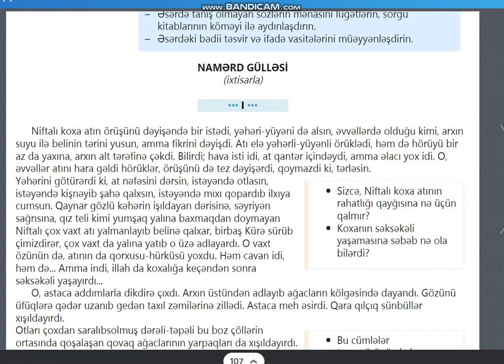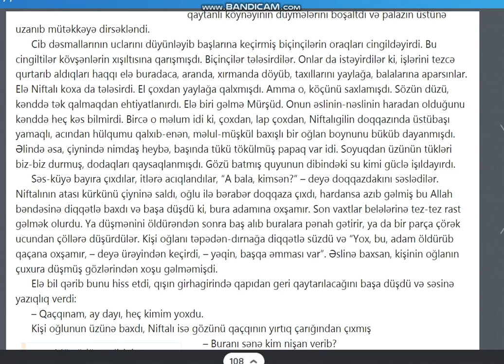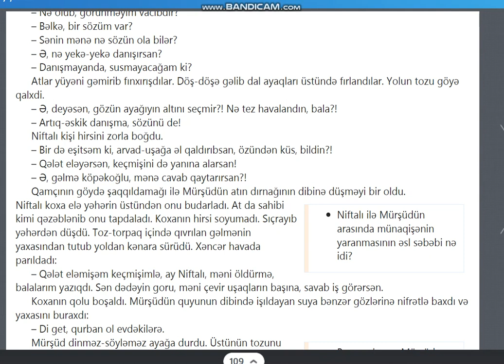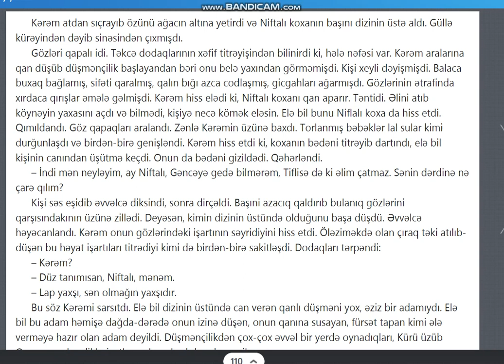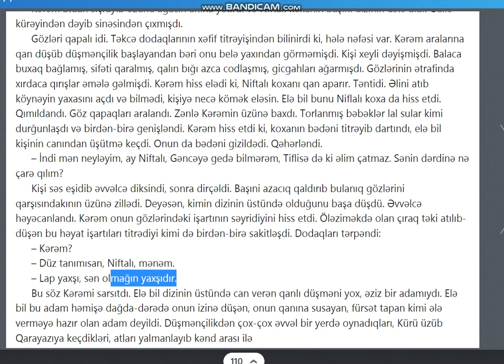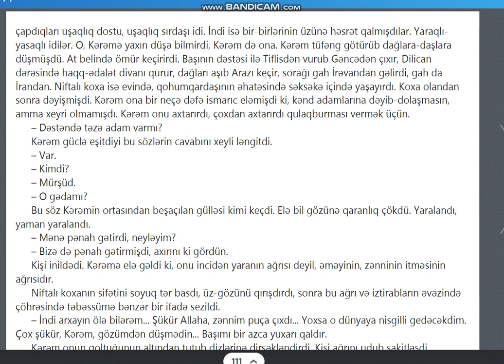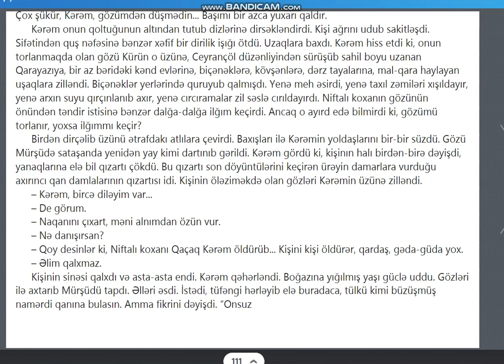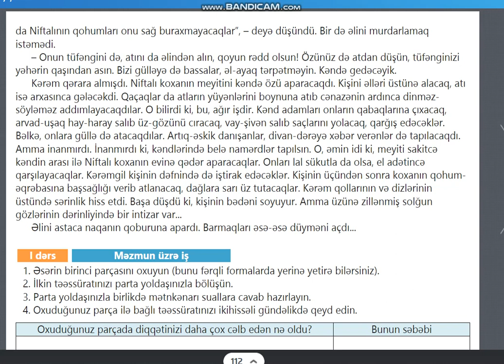İsmayıl Şıxlı "Namərd gülləsi" təhlil və qısa məzmun